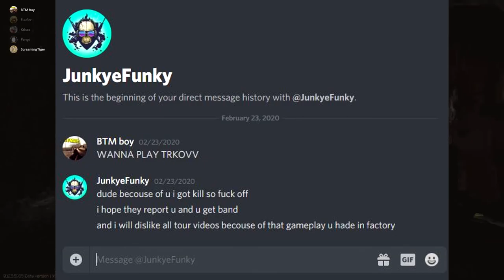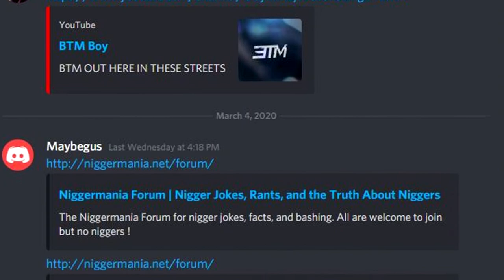My Whole Squad SWITCHED on me!! EXPOSING PAGANS Escape from Tarkov - New PC Gameplay 2020